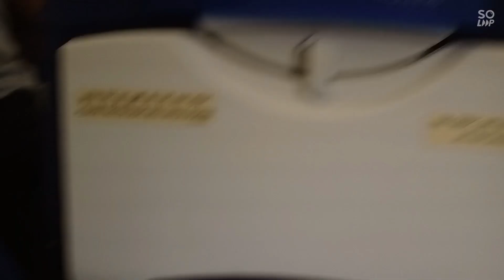Agartala to Guwahati return ❤️